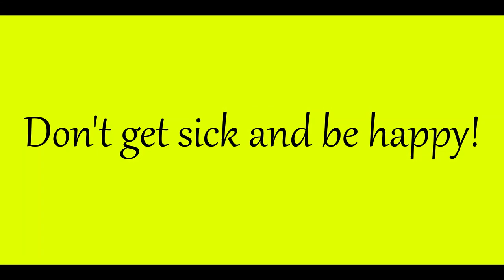Chartreuse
Chartreuse symbolizes acceptance, distinctiveness, cheerfulness, imagination. This color energizes, inspires, encourages, elevates. Psychologists have proved that chartreuse is the only shade of green that can have a calming effect on the human nervous system and, at the same time, attract attention. Maybe you are ready to refute the scientists' statement?